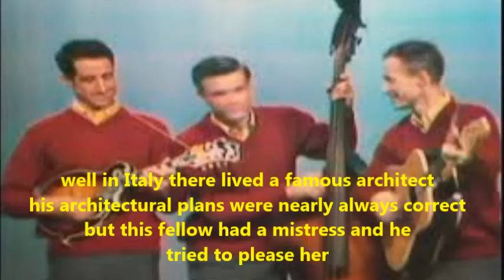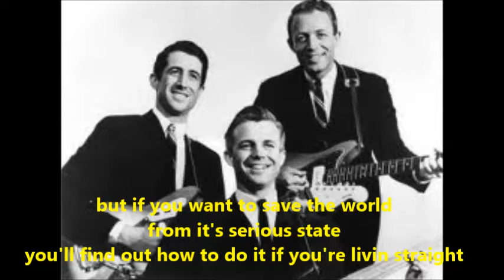You Can't Live Crooked (And Think Straight)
Up with People 1966
Featuring The Colwell Brothers